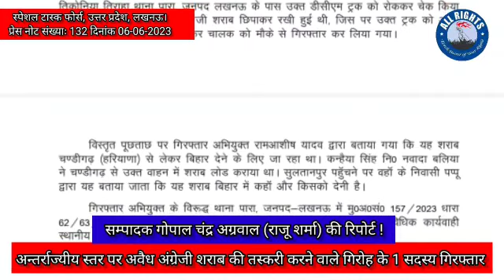upstf-तस्करी करने वाले गिरोह के 01 सदस्य को गिरफ्तार- कब्जे से 200 पेटी अवैध अंग्रेजी शराब बरामद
स्पेशल टास्क फोर्स, उत्तर प्रदेश, लखनऊ।
प्रेस नोट संख्याः 132 दिनांक 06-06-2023
अन्तर्राज्यीय स्तर पर अवैध अंग्रेजी शराब की तस्करी करने वाले गिरोह के 01 सदस्य को गिरफ्तार कर उसके कब्जे से डीसीएम ट्रक में रखे 200 पेटी अवैध अंग्रेजी शराब बरामद

 दिनांक 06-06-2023 को एस0टी0एफ0, उ0प्र0 को अन्तर्राज्यीय स्तर पर अवैध अंग्रेजी शराब की तस्करी करने वाले गिरोह के 01 सदस्यों को गिरफ्तार कर उनके कब्जे से 200 पेटी अवैध अंग्रेजी शराब सहित डीसीएम ट्रक बरामद करने में उल्लेखनीय सफलता प्राप्त हुई।

1-  रामअषीष यादव पुत्र स्व0 सर्वजीत यादव नि0 ग्राम पोस्ट व थाना नरही, बलिया।

बरामदगीः-
1-  200 पेटी अवैध अंग्रेजी शराब (ब्लू स्टोक व सुपर जुबली स्पेषल ब्राण्ड व्हीस्की कीमत  लगभग 25 लाख)
2-  01 अदद डीसीएम ट्रक यूके 04 सीए 1224
3-  01 अदद मोबाईल।
6-  नकद 1300/- रूपये।

गिरफ्तारी का स्थान, दिनांक व समय
तिकोनिया तिराहा थाना क्षेत्र पारा लखनऊ दिनांक 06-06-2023 समय 08.15 बजे प्रातः।
विगत काफी समय से सूचना प्राप्त हो रही थी कि अन्तर्राज्यीय गिरोहों द्वारा दिल्ली,  हरियाणा व पंजाब से अवैध अंग्रेजी शराब की तस्करी उत्तर प्रदेष व बिहार प्रान्त के विभिन्न जनपदों में की जा रही है। इस सम्बन्ध में एस0टी0एफ0 की विभिन्न इकाईयों/टीमों को अभिसूचना संकलन एवं कार्यवाही हेतु निर्देषित किया गया था। उक्त निर्देष के क्रम में श्री प्रमेष कुमार शुक्ल, पुलिस उपाधीक्षक, एस0टी0एफ0 लखनऊ के नेतृत्व मंे अभिसूचना संकलन की कार्यवाही की जा रही थी।

दिनांक 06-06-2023 को एस0टी0एफ0 लखनऊ की टीम द्वारा आपराधिक अभिसूचना संकलन किया जा रहा था, इस दौरान मुखबिर के माध्यम से सूचना मिली कि शराब तस्करांे द्वारा डीसीएम ट्रक जिसमें टेण्ट का सामान लोड है उसी ट्रक में पंजाब प्रान्त के चण्डीगढ़ से अवैध अंग्रेजी शराब छिपाकर विक्रय हेतु लखनऊ के रास्ते बिहार प्रान्त ले जाया जा रहा है। इस सूचना पर निरीक्षक श्री शैलेन्द्र कुमार के नेतृत्व में मु0आ0 सीपी मिश्र, कवीन्द्र साहनी, बरनाम सिंह, मुनेन्द्र सिंह चालक सुरेष की एक टीम उक्त सूचना पर विष्वास कर मुखबिर द्वारा बताये हुये स्थान तिकोनिया तिराहा थाना पारा, जनपद लखनऊ के पास उक्त डीसीएम ट्रक को रोककर चेक किया गया, तो उसके अन्दर अवैध अंग्रेजी शराब छिपाकर रखी हुई थी, जिस पर उक्त ट्रक को अवैध अंग्रेजी शराब सहित कब्जे में लेकर चालक को मौके से गिरफ्तार कर लिया गया।
विस्तृत पूछताछ पर गिरफ्तार अभियुक्त रामआषीष यादव द्वारा बताया गया कि यह शराब चण्डीगढ़ (हरियाणा) से लेकर बिहार देने के लिए जा रहा था। कन्हैया सिंह नि0 नवादा बलिया ने चण्डीगढ़ से उक्त वाहन में शराब लोड कराया था। सुलतानपुर पहॅुचने पर वहॉ के निवासी पप्पू द्वारा यह बताया जाता कि यह शराब बिहार में कहॉ और किसको देनी है।
गिरफ्तार अभियुक्त के विरूद्ध थाना पारा, जनपद-लखनऊ में मु0अ0सं0 157/2023 धारा 62/63/72 आबकारी अधि0 का अभियोग पंजीकृत कराया गया है। अग्रिम विधिक कार्यवाही स्थानीय पुलिस द्वारा की जा रही है।